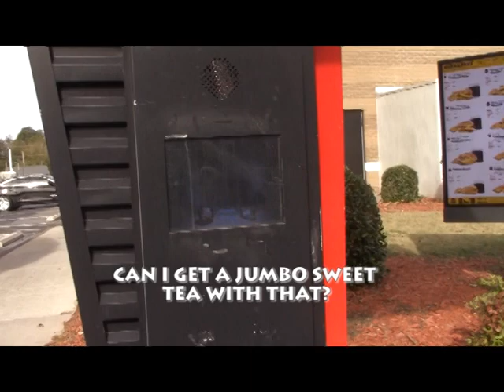LANGUAGE FALL 2022